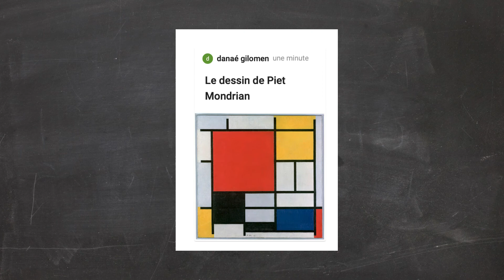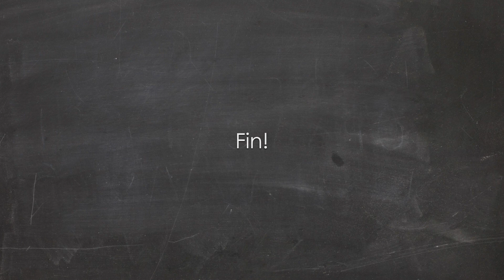Guide: Déposer son dessin sur le site internet Padlet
Cette vidéo explique comment déposer une image sur le site internet Padlet.